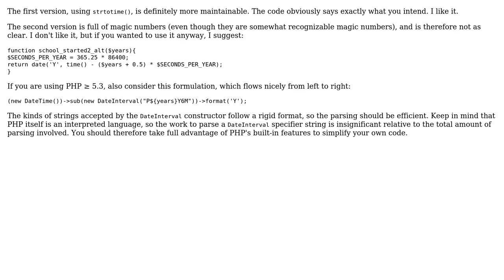Code Review: Finding the year using strtotime vs calculating manually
With thanks & praise to God, and with thanks to the many people who have made this project possible! You are responsible for your own actions.